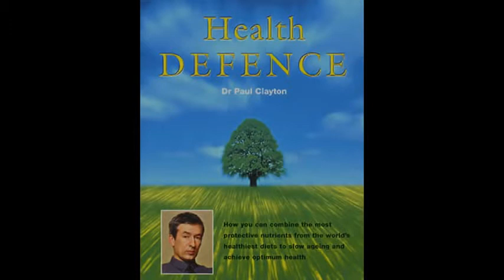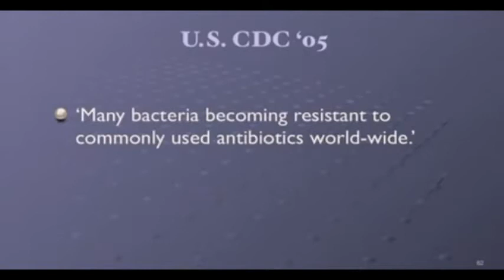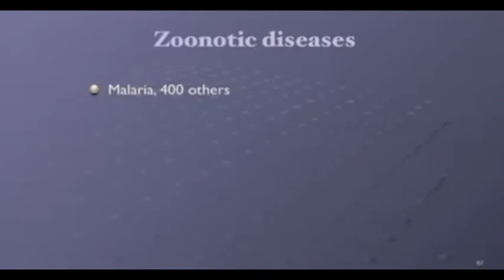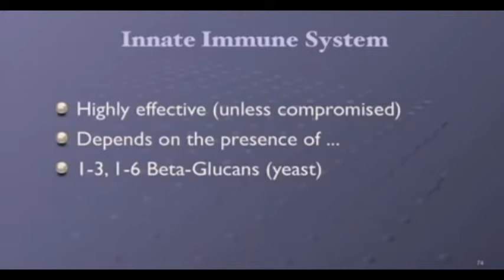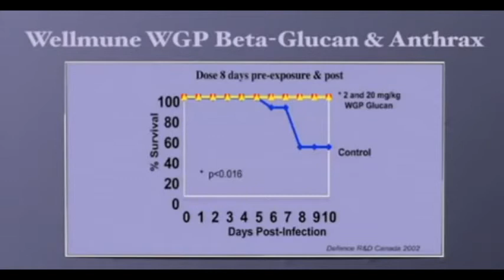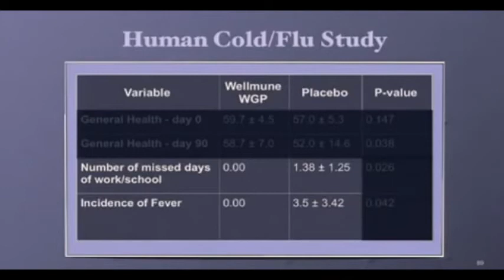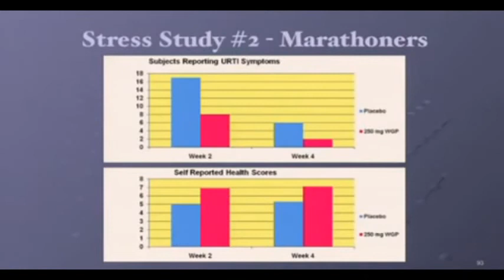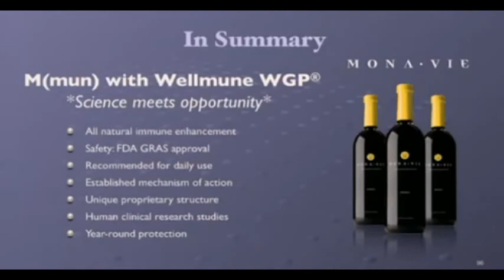Dr Paul Clayton about MonaVie